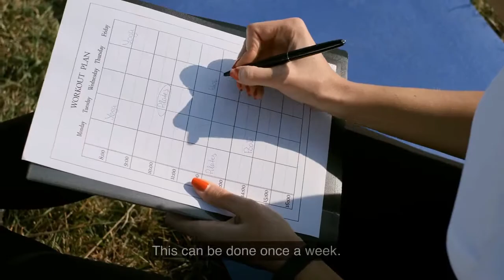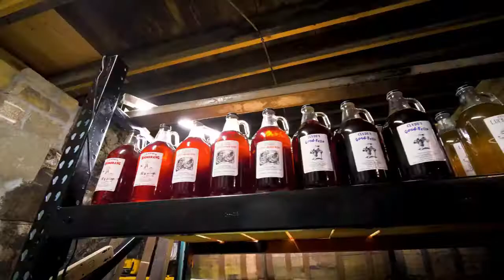10 Tips to Naturally Regrow Your Hair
10 Tips to Naturally Regrow Your Hair

Losing your hair though, especially at an early age, can not only affect your physical health, but your mental health as well. Excessive hair loss can be a serious problem if not paid attention to.

Topic Cover :

health
hair loss treatment
hair loss
hair regrowth
regrow hair naturally
receding hair line
mens hair
hair thinning men
hair thinning women
onion juice
onion oil
alopecia
teenage hair fall
balding
natural remedy for hair fall
natural remedy for hair loss
minoxidil for hair
derma roller for hair
men wigs
hair transplant
hair loss treatment at home
hair hacks
hair